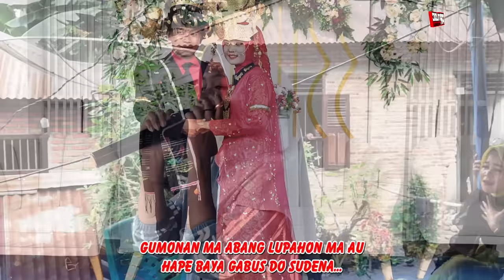UDAN DI ARILAS || AZYZAH NASUTION, Cipt. Derisan M Siregar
Credits
Title                                : Udan Di Arilas
Artist                              : Azyzah Nasution
Cipt                                 : Derisan M Siregar
Producer                        : Azwar Anas Lubis
Video Maker                  : Azwar Anas Lubis
Publisher                        : Believe Music

                AR Jaya Music Production adalah sebuah grup music yang beralamatkan di, Kel. Simangambat Lingkungan 7, Kec. Siabu. Yang mau berminat untuk acara hiburan PESTA PENIKAHAN, AKEKAH, ULANG TAHUN, Dll. Bisa hubungi kami di nomor berikut : 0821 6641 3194. Terimakasih